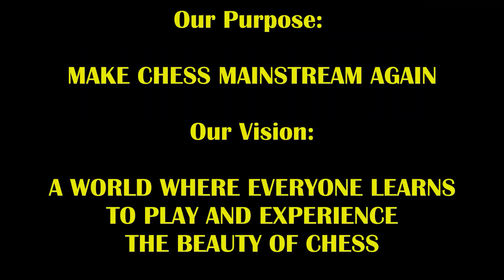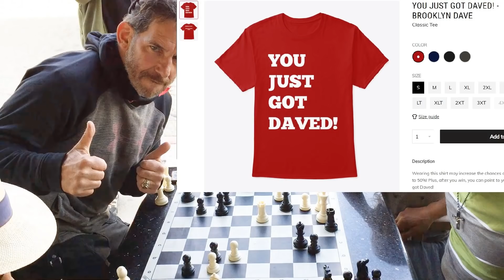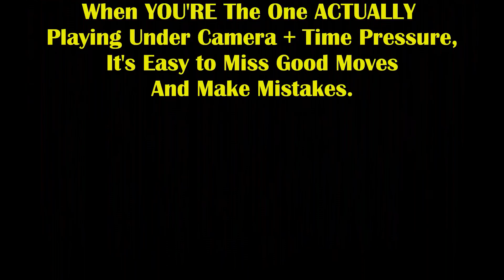2 Alpha Trash Talkers! 1 Barbaric Caveman Mate! Boston Mike vs Brooklyn Dave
Gain access to tons of cool extras by becoming a patron!

Which alpha trash talker will deliver the caveman mate???